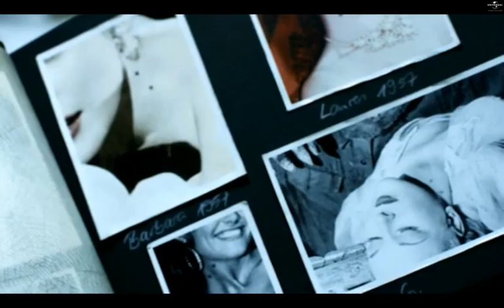Bloodhound Gang - Altogether Ooky ( HQ offi video)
BloodHound Gang - Altogether ooky (official video) 2010
New clip of Bloodhound Gang
Jimmy Pop - Dracula:))